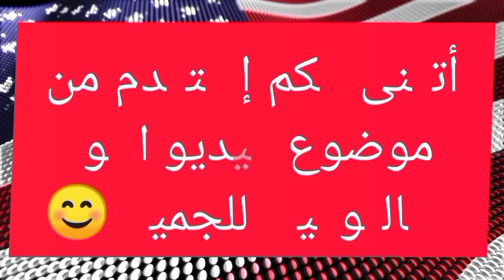كل المعلومات الخاصة بموضوع القرعة العشوائية الأمريكية 🇺🇲 ملخصة في فيديو واحد 2023-2025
فيديو اليوم مهم جدا شرحت فيه كل المعلومات الخاصة بموضوع القرعة العشوائية الأمريكية 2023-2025 تاريخ بداية و نهاية التسجيلات و شروط التسجيل و التقديم في القرعة العشوائية الأمريكية و مواصفات الصورة المطلوبة و كيفية فحص و تعديل الصورة
و أيضا شرحت المهن المقبولة للاشخاص بدون بكالوريا للتسجيل و التقديم في القرعة العشوائية الأمريكية
و شرحت لكم نصائح مهمة و قيمة ستساعدكم في الفوز في القرعة العشوائية الامريكية 🇺🇲

اتمنى ان تستفيدوا من هذه المعلومات و بالتوفيق للجميع 😊

رابط فيديو شرحت فيه كل المهن المقبولة للاشخاص بدون بكالوريا للتسجيل و التقديم في القرعة العشوائية الامريكية 👇

رابط فيديو شرحت فيه نصائح مهمة و قيمة ستساعدك في الفوز في القرعة العشوائية الامريكية 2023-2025👇

لا تنسى الإشتراك في قناة Farinas Vlogs ستستفيد كثيرا

القرعة_الأمريكية_2022#
القرعة_الامريكية#
القرعة_العشوائية#
التقديم_في_الهجرة_العشوائية#
تاريخ_القرعة_الأمريكية_2022#
القرعة_الأمريكية#
تسجيل_في_القرعة_الأمريكية_لسنة_2022#
القرعة_الامريكية_المغرب#
كيفية_التقديم_على_الهجرة_العشوائية#
نتيجة_القرعة_الامريكية_2023#
نتائج_القرعة_الأمريكية#
تاريخ_التسجيل_في_القرعة_الأمريكية_لسنة_2025#
القرعة_الأمريكية_2023#
القرعة_العشوائية_2023#
القرعة_الأمريكية_لسنة_2022#
خطوات_ما_بعد_الفوز_في_الهجرة_العشوائية#
Dv_lotterie_lottery_usa#
الهجرة_الى_كندا#
dv_lottery#
dv_lottery_2025#
dv_lottery_2024#
green_card_lottery#
green_card_lottery_2025##
green_card_lottery_2025_sinhala#
green_card_lottery_2023/2025##
dv_lottery_2023#
dv_lottery_2025_application_form_online
dv_lottery_2023_sinhala#
dv_lottery_2025_sinhala#
dv_lottery_2024_sinhala#
dv_2025_lottery#
dv lottery_sinhala#
green_card_lottery_interviw#
usa_green_card_lottery_sinhala#
green_card_lottery_2025_how_to_apply#

Farinas_vlogs#